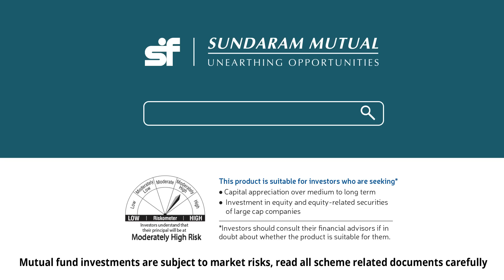Use Size to your Advantage with Sundaram Bluechip Fund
Using size to his advantage, a sumo wrestler is immensely stable, yet flexible with every move. With power, strength, and agility, a sumo wrestler has the power to dislodge his opponent with sheer size! The sumo wrestler is the perfect symbol of the Sundaram Bluechip Fund.

Invest in Sundaram Bluechip Fund, because, Size Matters!

Sundaram Bluechip Fund is an open-ended equity scheme investing in the top 100 companies based on market capitalization. Large-cap stocks symbolize high performance, consistency of returns, and lower risk.
Diversify your portfolio by investing big with Sundaram Bluechip Fund. Invest Now!

NFO Period: 17th September to 30th September